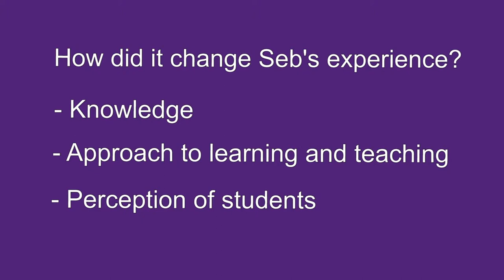Perspectives on what partnership means